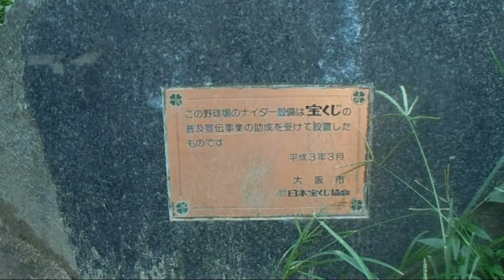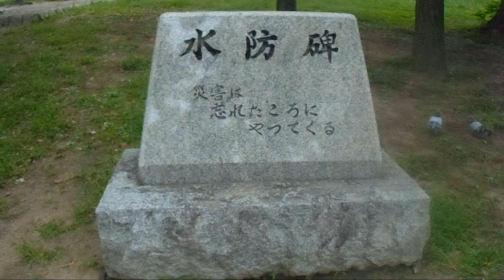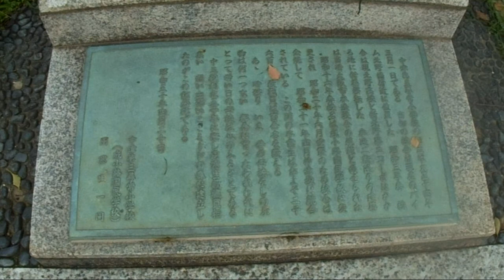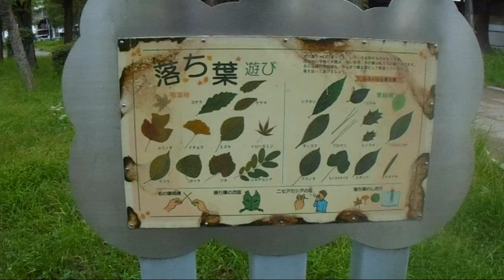地下鉄西中島南方から十三公園を経由して野中南公園までをウォーキング（後編）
前編では西中島南方駅前から淀川通、木川、十三東を経由して十三駅前、十三バイパスを経由して十三公園の野球場に行く前までだったが、後編はその十三公園の野球場からバイパスを通って、淀川区民まつり（ＧⅠ）の会場である野中南公園までをウォーキング。野中南公園の近くには淀川区民センターが隣接しており、全天候型で区民まつりなどが行われている。